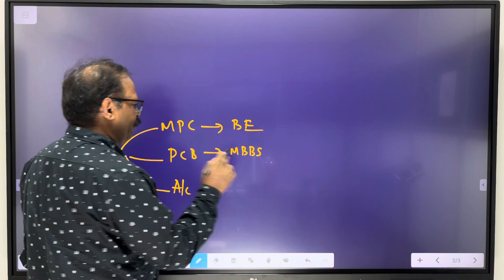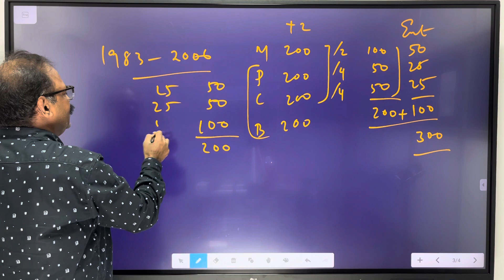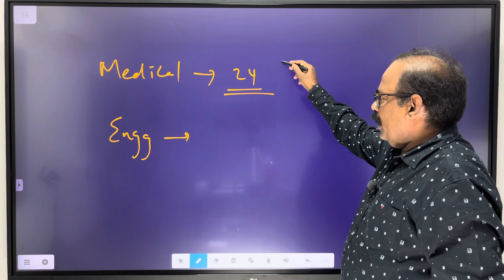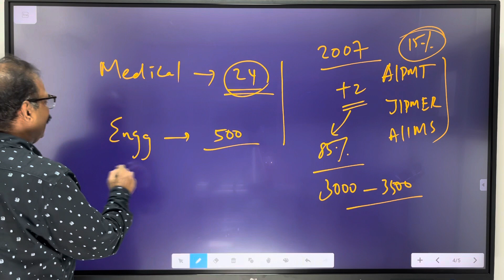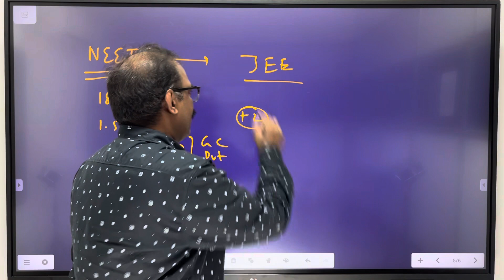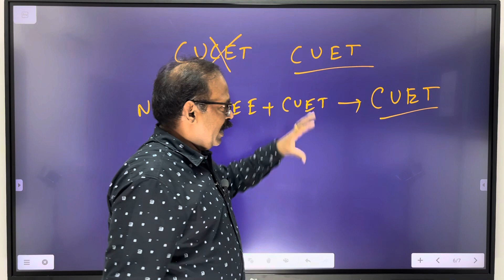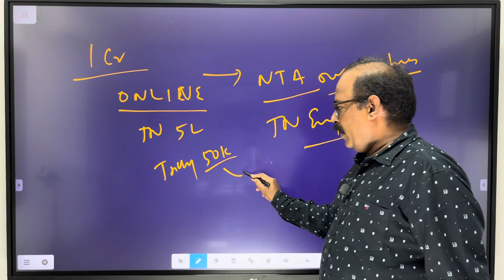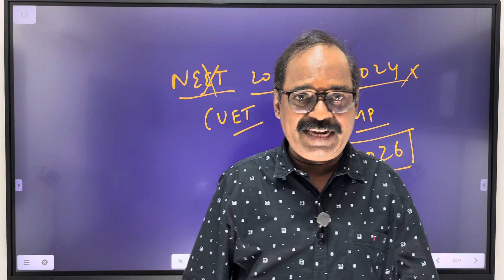NEET+JEE= CUET?! | Good or bad? | will it happen this year??